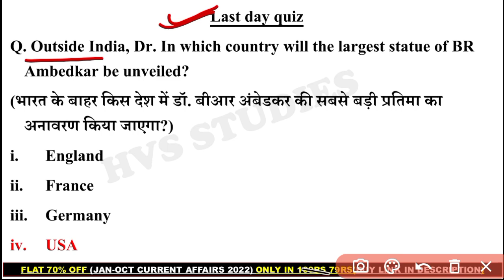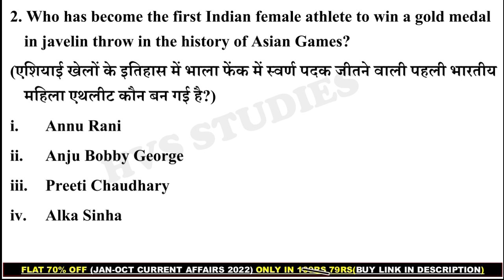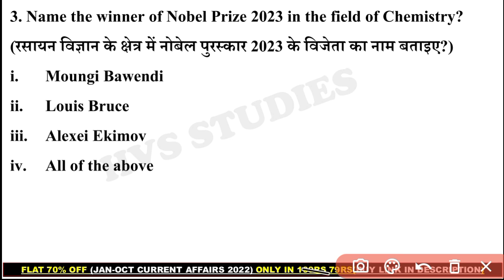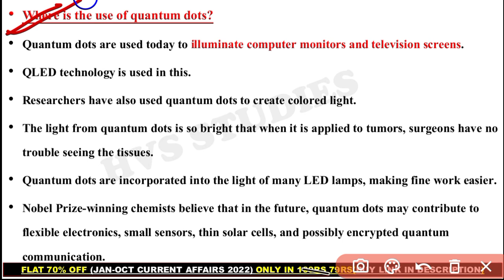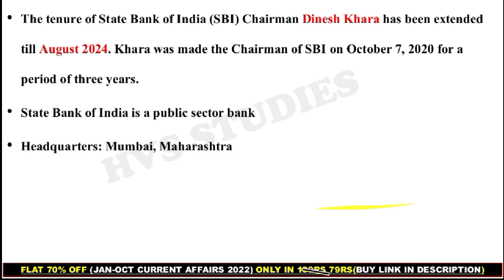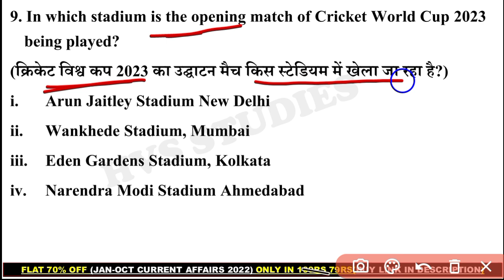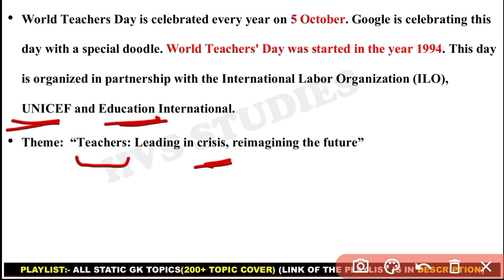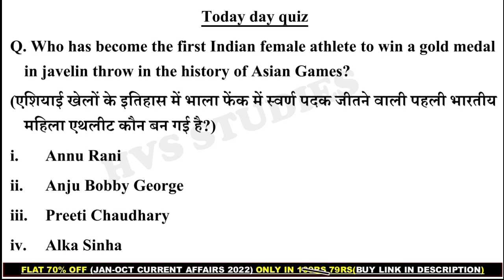07 Oct 2023 Current Affairs Questions | Daily Current Affairs | Current Affairs 2023 Sep | HVS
07 Oct 2023 Current Affairs Questions | Daily Current Affairs | Current Affairs 2023 Sep | HVS |

                        *EBOOK'S-*
*JAN 2023 - AUGUST 2023 CA EBOOK:-*
(with Full Explanation in each Ques)
*October 2022 - April 2023 CA Ebook:-*
*STATIC TOPICWISE EBOOK 2023:-*
*JAN 2022 - OCTOBER 2022 CA EBOOK:-*
*SSC CGL DEC 2022 EBOOK:-*
*OCT 2021 - MAR 2022 CA EBOOK:-*

*VIDEOS*
Books and Authors (150+ books)

06 October current affairs
06 October month current affairs 2023
06 October current affairs 2023
06 October 2023 Current Affairs | India & World Current Affairs | Current Affairs 2023 by Hvs Studies